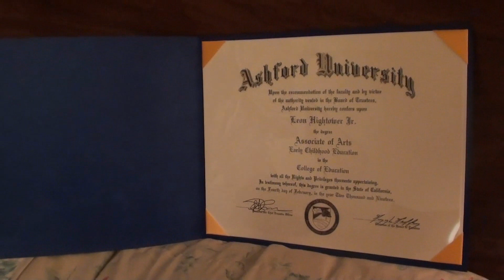Updates and News for May 2019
Here are some updates for May of this year, I couldn’t get an update out back in March or April due to personal reasons and what is explained in this video.

Music heard in this video is from...

Bucky O'Hare HD - Rescued Crew Member
Sonic Adventure - Mystic Ruins